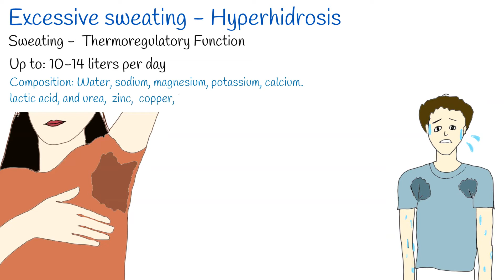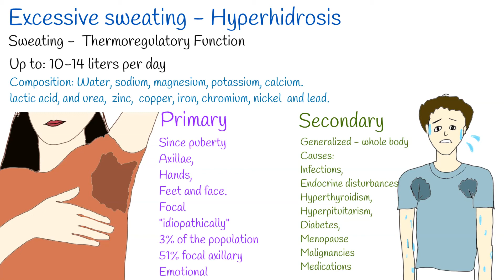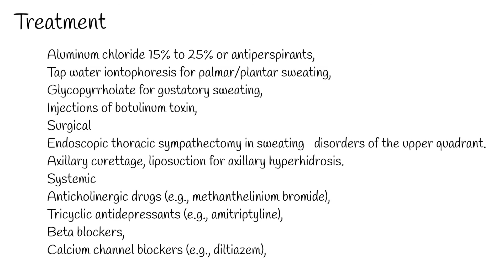Excessive sweating causes - Hyperhidrosis , Night Sweats, Sweaty Underarms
Excessive sweating is called  hyperhidrosis.
Sweating has thermoregulatory function, it means, when body’s temperature is higher then it’s optimal level,  body  secretes water rich fluid called sweat.   Evaporation of sweat has cooling effect.
Human can release up to 2-4 liters of sweat per hour and  10-14 liters per day.
Sweat is not pure water,  it contains minerals, sodium, magnesium, potassium, calcium.
 lactic acid, and urea.
Sweat also contains Many other trace elements such as: zinc,  copper, iron, chromium, nickel  and lead. Though, the concentration of these elements are low.
Hyperhidrosis can be primary or secondary.
Primary occurs since puberty and characterized  excessive sweating most commonly on axillae, hands, feet and face.   Such hyperhidrosis is called focal, because sweating area is localized by specific areas such as axillae, hands and feet.
Primary focal hyperhidrosis develops "idiopathically" in otherwise healthy persons. The onset is mostly in puberty. Altogether, some 3% of the population suffer from hyperhidrosis, 51% of these from focal axillary hyperhidrosis.
Sweating can be generalized, it is less common type of primary hyperhidrosis.
Sweating can be thermoregulatory and emotional.
When hyperhidrosis is localized it is most commonly emotional.  Emotional means sweating is associated with emotional state.
Generalized hyperhidrosis affects whole body  and underlying causes can be:

infections, endocrine disturbances and changes like:  (hyperthyroidism, hyperpituitarism, diabetes, menopause and pregnancy, pheochromocytoma, carcinoid syndrome, acromegaly), and
neurological disorders (e.g., parkinsonism)
malignancies (myeloproliferative syndromes, Hodgkin’s disease),
medication (e.g., antidepressants),
intoxication,  withdrawal of alcohol or other substances.
Secondary focal hyperhidrosis  rare and it is the result of central or peripheral neuronal defects. Peripheral causes are neuropathies — e.g., diabetic neuropathy.
Treatment:
Several methods of treatment exist.
Aluminum chloride 15% to 25% or antiperspirants,
Tap water iontophoresis for palmar/plantar sweating,
Glycopyrrholate for gustatory sweating,
Injections of botulinum toxin,
Surgical
Endoscopic thoracic sympathectomy in sweating ―disorders of the upper quadrant.
Axillary curettage, liposuction for axillary hyperhidrosis.
Systemic
Anticholinergic drugs (e.g., methanthelinium bromide),
Tricyclic antidepressants (e.g., amitriptyline),
Beta blockers,
Calcium channel blockers (e.g., diltiazem),